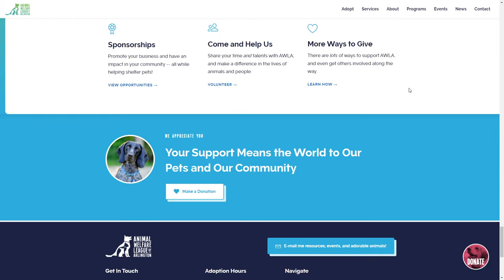Animal Welfare League of Arlington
Animal Welfare League of Arlington By YokoCo From the USA
All in for Animals – helping to build a community and fundraise for orphaned and abandoned pets.